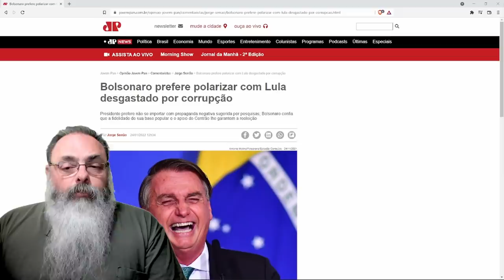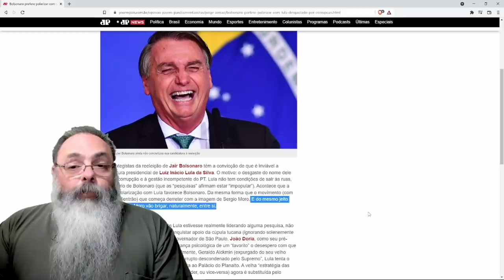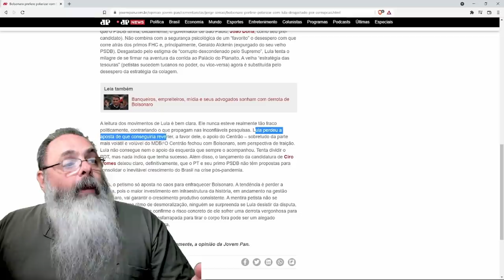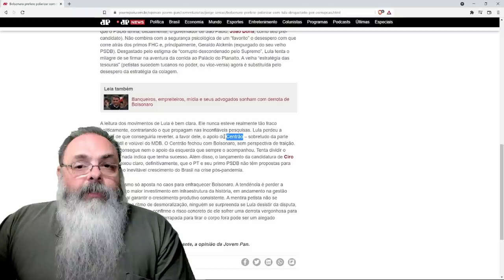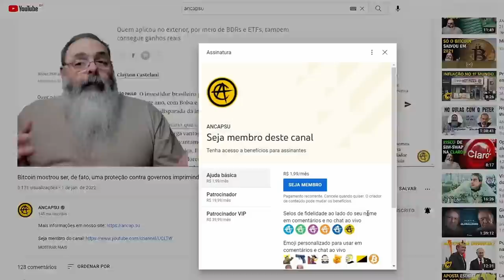Colunista aponta a maior fragilidade de lula nessa campanha